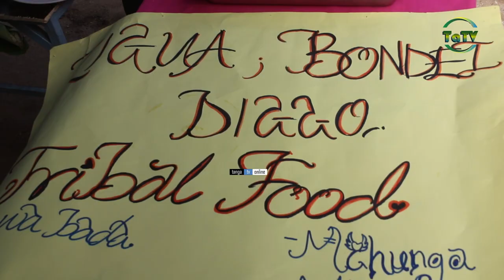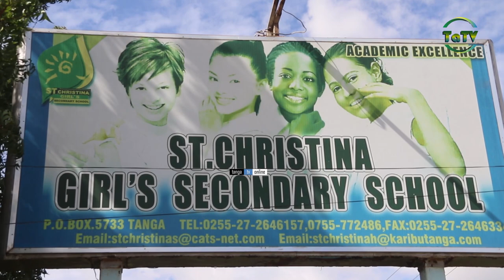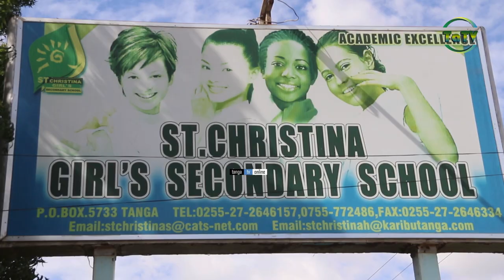TAMASHA LA UTAMADUNI LAFANYIKA SHULE YA SEKONDARI YA WASICHANA ST CHRISTINA , JIJINI TANGA.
Shule ya Sekondari ya Wasichana St Christina iliyopo Jijini Tanga, June 30 mwaka huu wa 2022, Imeadhimisha Tamasha la Sanaa na Utamaduni shuleni hapo kwa lengo la kujifunza Mila na Desturi zilizopo katika Makabila mbalimbali hapa nchini ambapo Kitaifa pia limepangwa kufanyika tarehe 1-7 Jijini Dar es salaam ikiwa ni Sehemu ya kuelekea Maadhimisho ya Tamasha la kwanza la Kitaifa la Utamaduni Duniani

Akizungumza wakati wa Tamasha Hilo, Mwalimu Mkuu wa Shule hiyo, Hilda Lucas Kaniki amesema Tamaduni za Mtanzania ni hazina kwani zinatutofautisha na mataifa mengine hivyo Tunapaswa kuzitunza tamaduni zetu  kama ambavyo tumeachiwa na wazee wetu.

Naye Mgeni Rasmi wa Tamasha hilo la Utamaduni ambaye pia ni Afisa Michezo Jiji la Tanga akatumia nafasi hiyo kuipongeza shule ya St Christina kwa kuandaa Tamasha la Utamaduni na kusema tukio hilo kitakuwa mfano wa kuigwa hata kwa shule nyingine

Baadhi ya wanafunzi wa shule hiyo wamesema Tamasha hilo la Utamaduni linawajenga wao kama wanafunzi washirikiane kwakuwa wametoka kwenye makabila tofauti lakini pia linaibua vipaji tofauti kupitia Sanaa

Tamasha la Kwanza la Kitaifa Duniani limebeba Kauli Mbiu isemayo, UTAMADUNI WETU,FAHARI YETU, TUJIANDAE KUHESABIWA...KAZI IENDELEE.